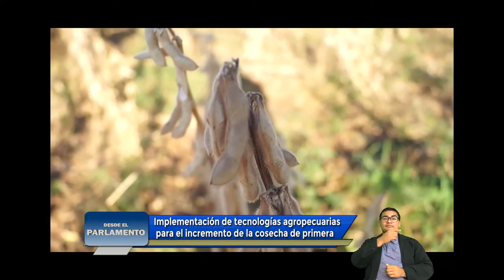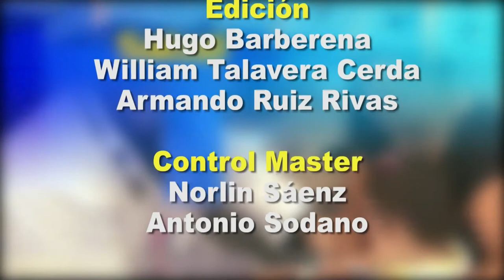DESDE EL PARLAMENTO VIERNES 14 DE AGOSTO 2020